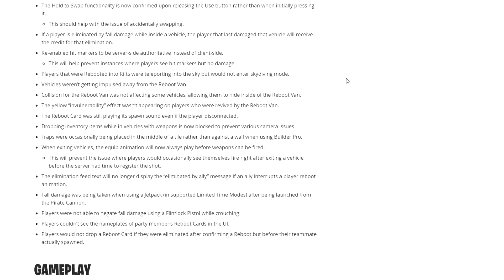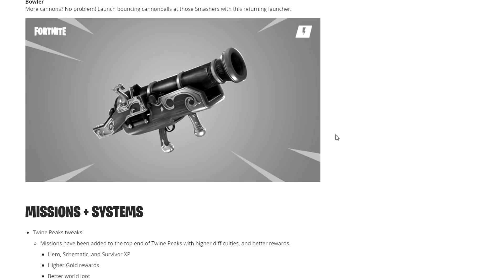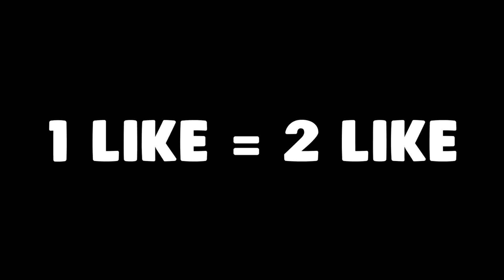*FINALLY A WAY TO FARM SUNBEAM" V8.50 First Look | Fortnite Save The World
We got a new bunny outlander "Cottontail Eagle Eye" In the eventstore and I will try my best to farm gold so that I can make a video on her tomorrow.
If you like to support me in the *Support A Creator* Event then here is my tag *Torriii* Thank you so much!
• How long have you been on YouTube? 8 months
• Can I play with you? Only when I'm not recording.
• Support A Creator Name? Torriii
Music
Loading screen: Boney M - Felicidad